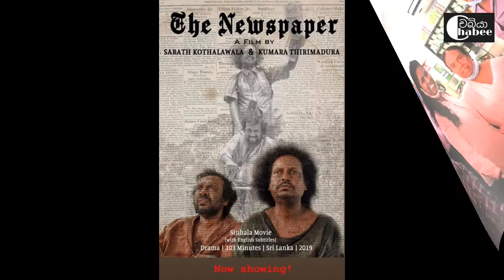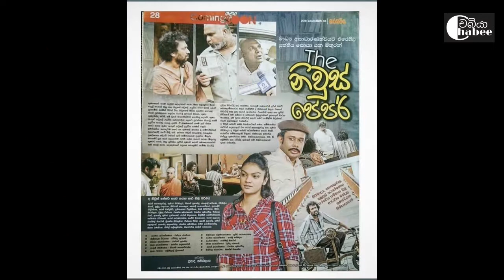චිත්‍රපටය සිනමාව වෙනුවෙන් බිල්ලට දුන්න කුමාර කියූ ආන්දෝලනාත්මක කතාව | Kumara Thirimadura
චිත්‍රපටය සිනමාව වෙනුවෙන් බිල්ලට දුන්න කුමාර කියූ ආන්දෝලනාත්මක කතාව
Kumara Thirimadura

Edit             Chabee
Producer   Chabee